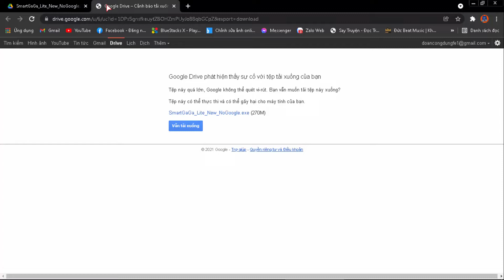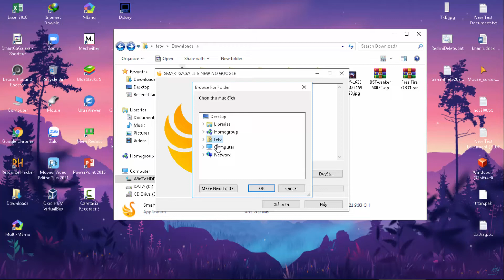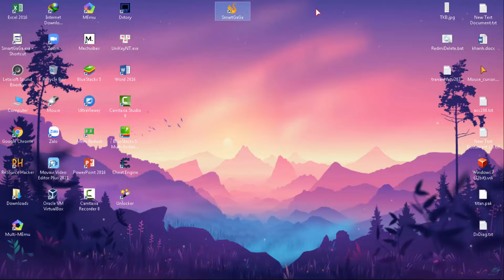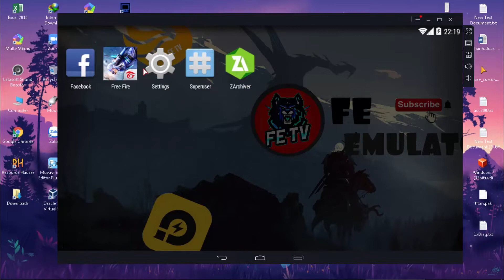SMARTGAGA LITE CÓ GOOLE VÀ KHÔNG GOOGLE | FREE FIRE OB31 + FREE FIRE X86 | FE TV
App  quay video: Bandicam 4.5
App Edit Video: Camtasi8 + Movavi

Bản quyền thuộc về FE TV
Cấu hình máy :
Machine name: FETV-PC
   Operating System: Windows 7 Professional 64-bit (6.1, Build 7601) Service Pack 1 (7601.win7sp1_ldr_escrow.190320-1700)
           Language: Vietnamese (Regional Setting: Vietnamese)
System Manufacturer: ASUSTeK COMPUTER INC.
       System Model: X451CAP
               BIOS: BIOS Date: 07/26/13 11:13:17 Ver: 04.06.05